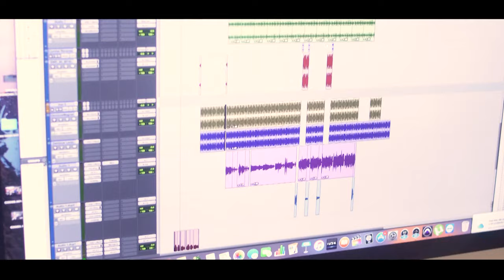Mc Tintim - By Amorzinho [Web-Clipe Oficial] Prod. DJ Rhuivo.